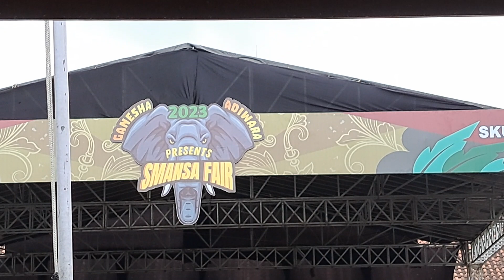Sampai Kita Tua (Nuca) - Perform Spesial HUT SMANSA Purwokerto!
Masih dalam rangka perayaan HUT SMA Negeri 1 Purwokerto, kali ini semakin seru dengan hadirnya artis NUCA yang membawakan lagu hitsnya 'Sampai Kita Tua'! 🎶🎉
NUCA sukses membawa nuansa spesial dalam acara ini dengan penampilan yang memukau, menghibur semua yang hadir dengan lagu penuh makna dan emosi. Saksikan bagaimana suasana perayaan semakin meriah berkat penampilannya yang luar biasa!
Semoga deskripsi ini bisa menggambarkan suasana meriah dari penampilan NUCA! 😊